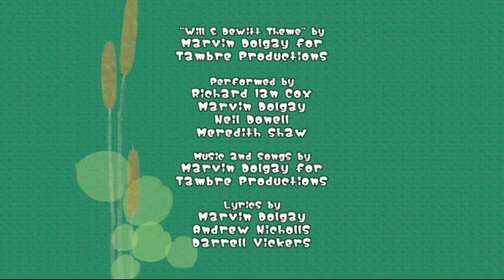Will & Dewitt 113 - Will Crafted Gift / Reading Railroaded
Will has to take a gift to Sam's birthday party, and is excited about all the stuff in the toy catalogues… until Mom sees a note in the invitation, "Nothing store-bought please! Make it personal!" Will has to make something himself? This will call for all of his-- and his grotto pals' ingenuity. // With his brand new library card (3 books only, to start), Will goes to the library with the family… and has a day's adventure among the stacks with all the different books, and the characters from the books – pirates, dragons, aliens – begging him and Dewitt to take them out.